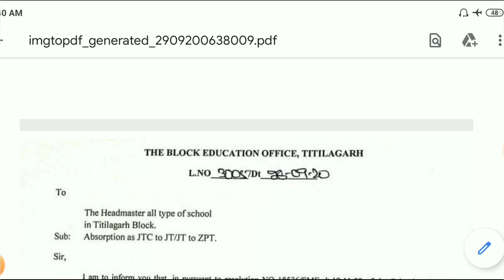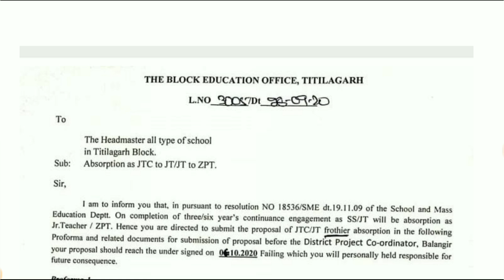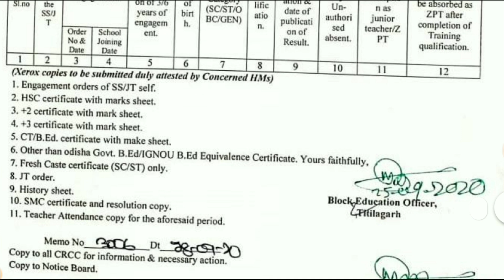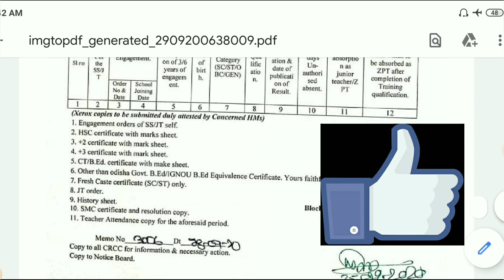DOCUMENTS REQUIRES FOR JTC TO JT & JT TO LV- V(A), Absorption as JTC TO JT & JT TO ZPT....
NISHTHA TRAINING... ଜାଣନ୍ତୁ କିପରି ଜାଣିବେ TEACHER ID, କିଭଳି ଜାଣିବେ SCHOOL ର UDISE CODE...

ଦୀକ୍ଷା ଆପ ରେଜିଷ୍ଟ୍ରେସନ -

SHOW CAUSE NOTICE TO TEACHER -

ବିଦ୍ୟାଳୟ HEADQUARTERS ନରହିଲେ ମିଳିବନି Salary -

STEM TRAINING -

URGENT LETTER OF BHADRAK DISTRICT TEACHER -

IMPORTANT INFORMATION FOR TEACHERS -